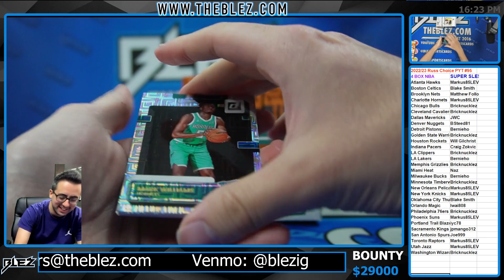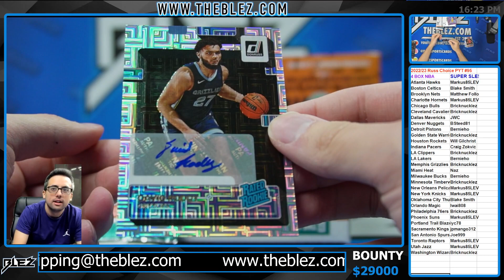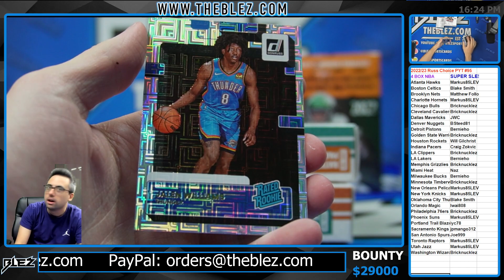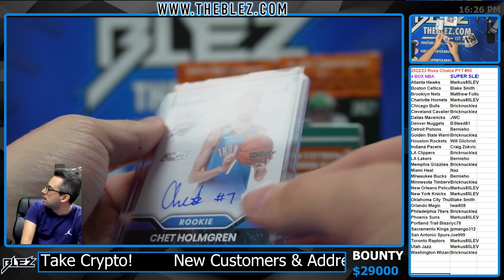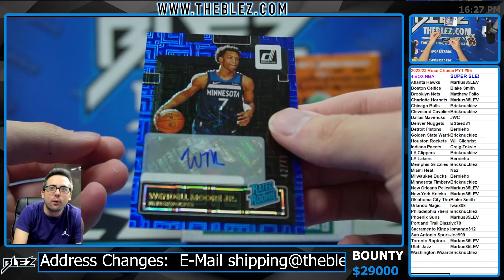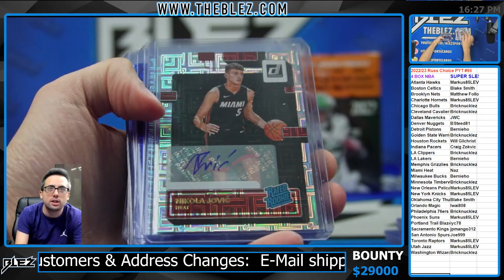2022-23 Panini Donruss Choice NBA 4 Box Break #95 Pick Your Team